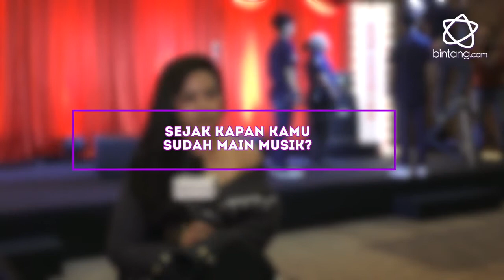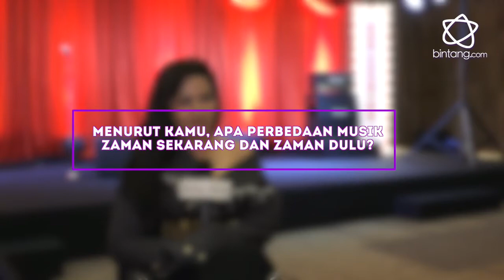Sounds of Bintang, Yura Yunita Ekspresikan Diri lewat Musik Zaman Now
Yura Yunita bukan hanya penyanyi bersuara merdu yang mampu menghipnotis kamu dengan alunan suaranya, ia kini juga piawai membuat lagu yang mampu membuat hati kamu baper saat mendengarnya. Baginya, zaman juga membantu musisi untuk berekspresi menyampaikan perasaan dan pikirannya dalam sebuah lagu. Seperti di album pertamanya, dimana 80 persen lagu di dalamnya merupakan hasil rasa dan pikirannya yang bersatu menjadi sebuah karya.